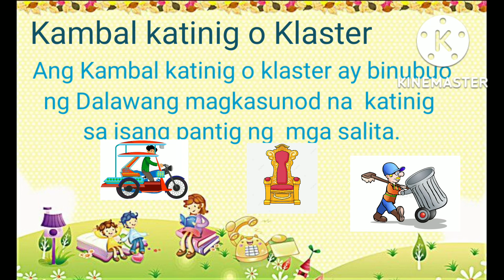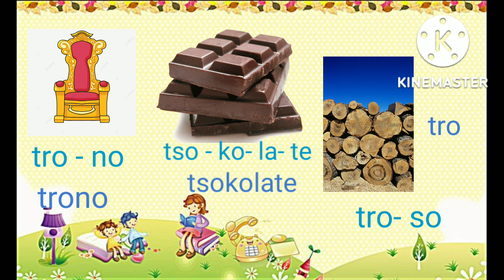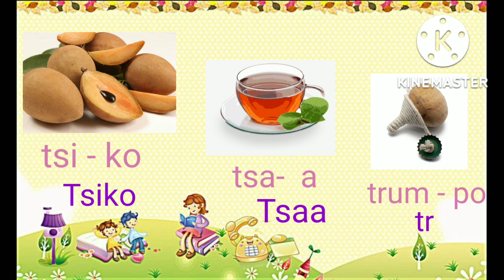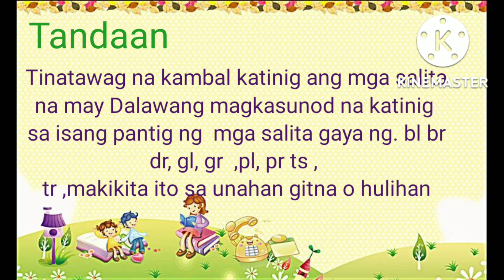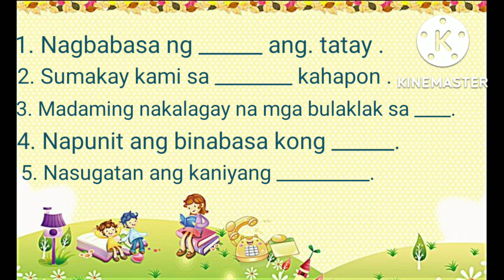Kambal katinig o Klaster / Pagpapantig ng mga salita